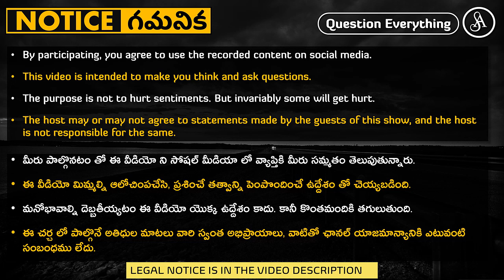పిరికి వాళ్ళని తయారు చెయ్యటమే ఈ ద్రోహుల పని